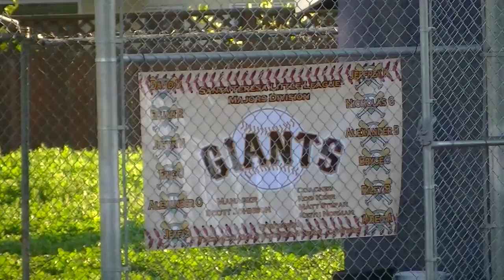ST Giant vs ST Braves - 3T